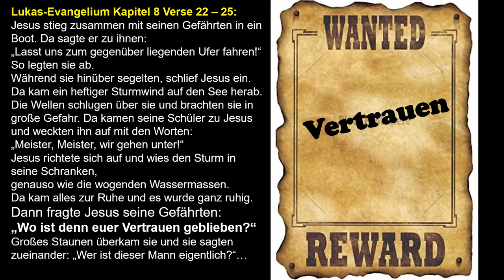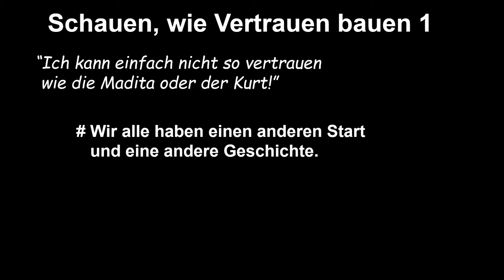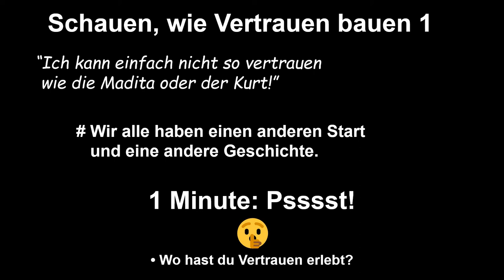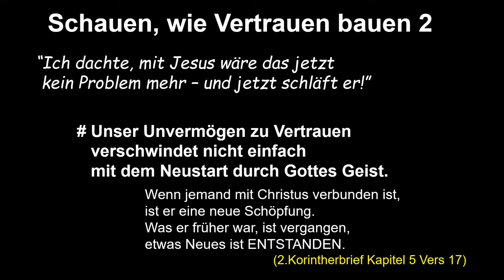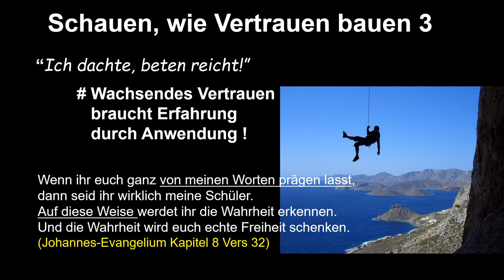WANTED: Vertrauen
von Klaus Becker
in der Evangelisch-Freikirchlichen Gemeinde Oberkrämer